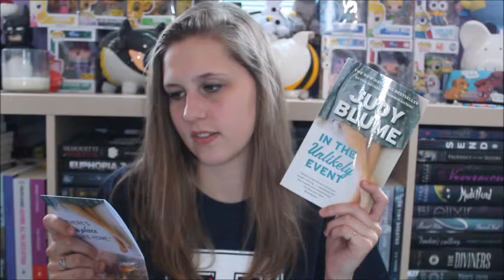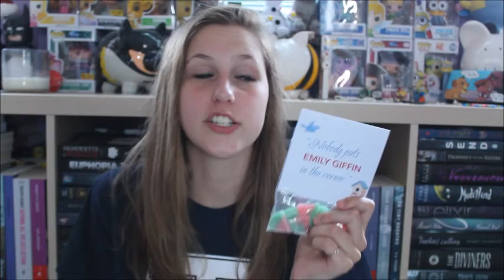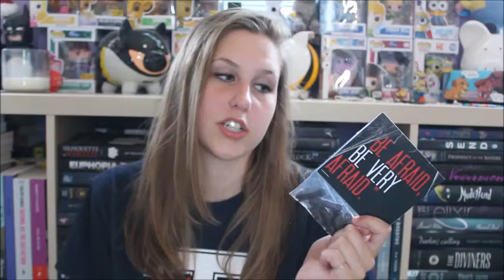Penguin Random House Canada Binge Box Unboxing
So yesterday I got home from work and this AMAZING box was waiting for me from Penguin Random House Canada!!!

Thank you again to Penguin Random House Canada, this was such an amazing surprise!!